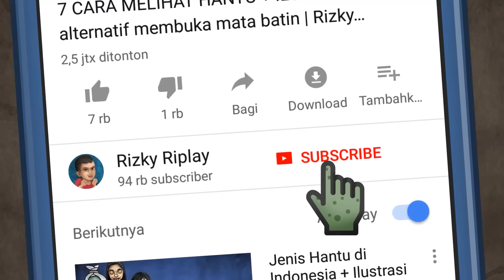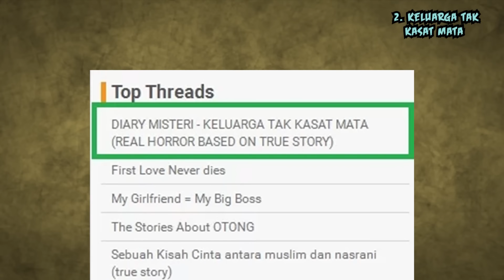3 Film Horror Indonesia ini ternyata dari kisah nyata!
banyak sekali kisah horror dan misteri di Indonesia, beberapa kisah nyata itu akhirnay diangkat jadi film horror lho, ini adalah film film horor Indonesia yang diangkat dari kisah nyata